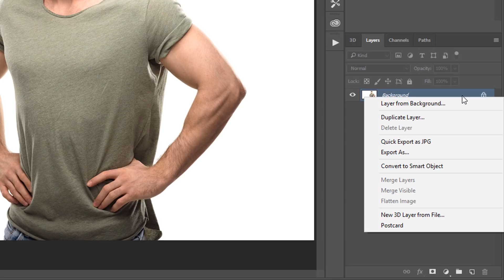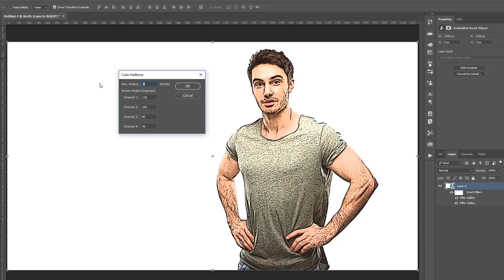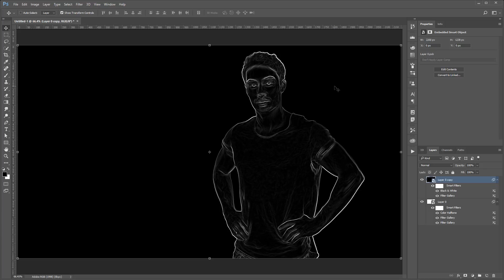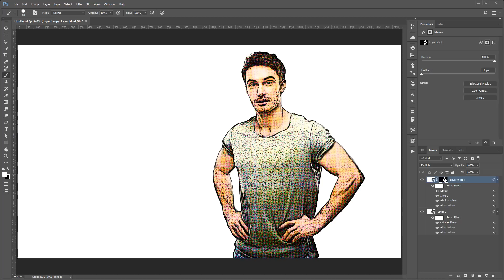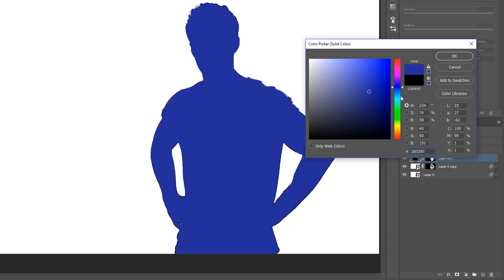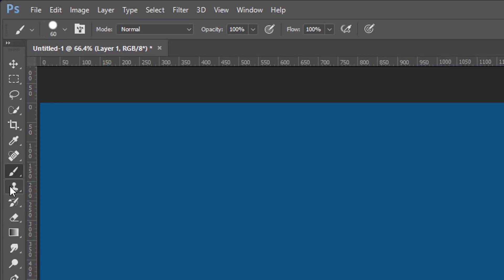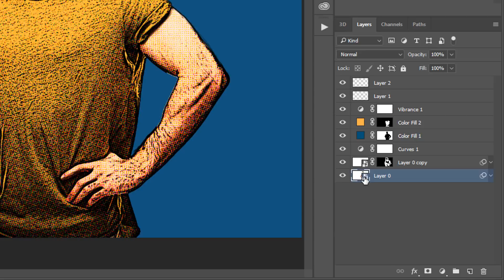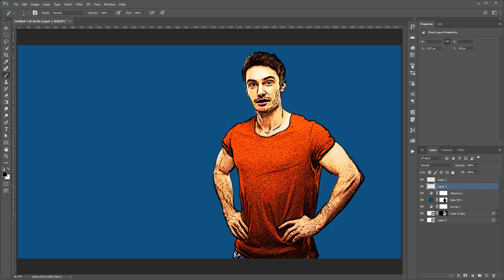Retro COMIC BOOK Effect From a Photo - Cartoon DRAWING Photoshop Tutorial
Photoshop tutorial teaching you how to transform a photo into a retro comic book pop art-style, drawing.

This tutorial shows you how to work nondestructively to achieve this effect by taking advantage of Adjustment Layers and Smart Objects to create the Cartoon drawing effect.

Photoshop tutorial showing you how to

⚡ PTC NEWSLETTER

⚡PREMIUM TUTORIALS

⚡ LINKS

⚡ CREDITS